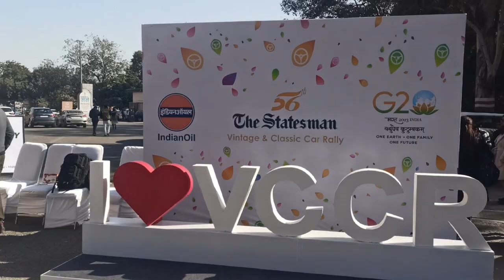The Statesman Vintage & Classic Car Rally🚘 |Cars Rally in National Stadium Delhi| Major Dhyan Chand🔥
I am back again with another new interesting

Vlogging for tripod phone

Where is the stadium of Mejar Dhyanchand?|| mejar dhyanchand ka stadium kaha par hai ||

Rolls Royce,
Rolls Royce Ghost,
Car Rally,
The statesman vintage and classic car rally 2023,
Price of vintage cars,
Vintage cars in India,
India's most expensive vintage car,
A stadium full of vintage cars,
Mg hecto bmw mustang roll royce,
Luxury cars in India,
19s cars,
vintage car in india,
21 gun salute vintage car rally in India,
Vintage car rally 2023 delhi,
Mr Mukesh Vlogs,